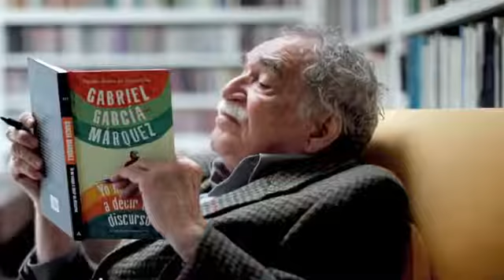Gabriel García Márquez ︳Darian Stavans